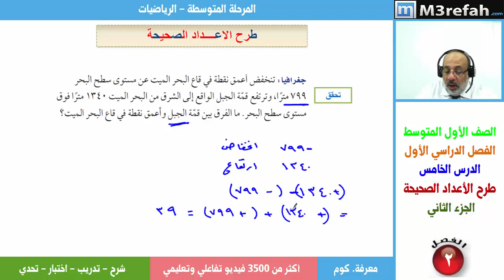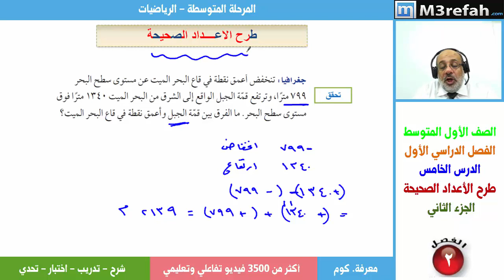طرح الاعداد الصحيحة